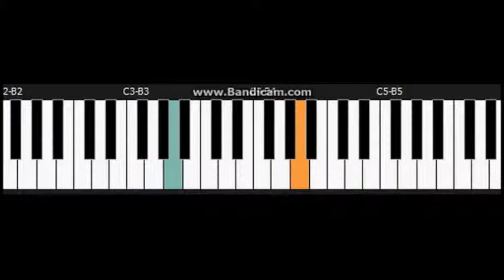Pentatonics Diaries 15-12-15: Two-handed, continuous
Do you enjoy the pentatonic sound? Most people do!

Start working on your pentatonic chops with the Udemy Musicarta Pentatonics Workbook. Please use - for a lifetime of fun and mojo!

TEACHING NOTES

This video puts the full left and right hands of Pentatonic Diaries 15-12-15 together - a preparation for full two-handed improvising/self-accompanying. See the Preparatory Study for build-up.

See the Musicarta Pentatonics Workbook.